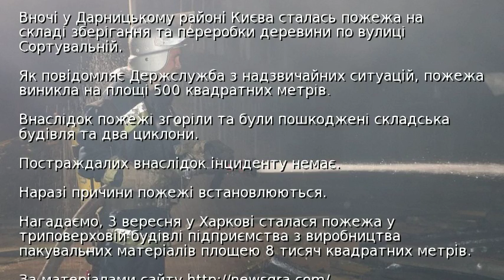У Києві сталася пожежа на складі деревини